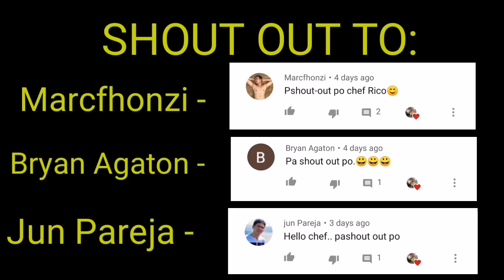California Sushi Roll